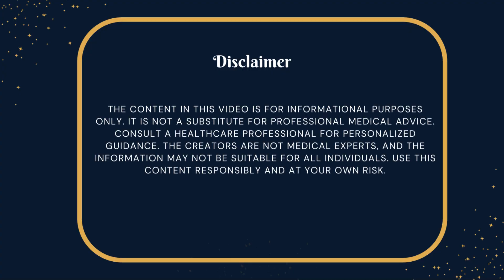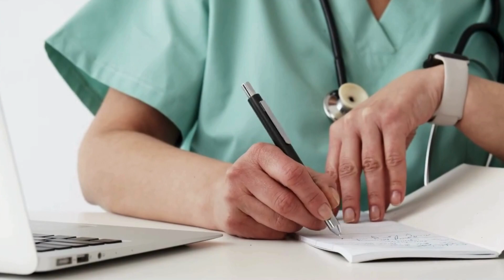Top 5 FOODS You Should Never Eat After 6 PM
"Optimal evening food choices play a crucial role in promoting restful sleep and digestive ease. After 6 PM, consider avoiding:

Caffeinated Beverages:

Say no to coffee and caffeinated teas to prevent sleep disruption.
Spicy Foods:

Opt for milder flavors to avoid potential indigestion or heartburn.
Heavy and Fatty Meals:

Choose lighter, well-balanced options to ease digestion before bedtime.
Processed or Sugary Snacks:

Steer clear of sugary snacks to prevent blood sugar fluctuations.
Excessive Alcohol:

Limit alcohol intake, especially late in the evening, to ensure uninterrupted sleep.
Mindful choices contribute to improved sleep and overall well-being."